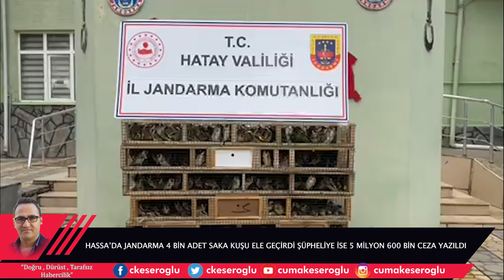JANDARMADAN SAKA KUŞU OPERASYONU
Hatay İl Jandarma Komutanlığı Ekiplerinden saka kuşu operasyonu

Jandarma ekipleri Hassa İlçesi Akbez Mahallesinde Yol Kontrol ve Arama faaliyetinde kapsamında yapılan çalışmalar sırasında  Suriye uyruklu bir şahsın kullandığı araç jandarma ekipleri tarafından detaylı incelendi.